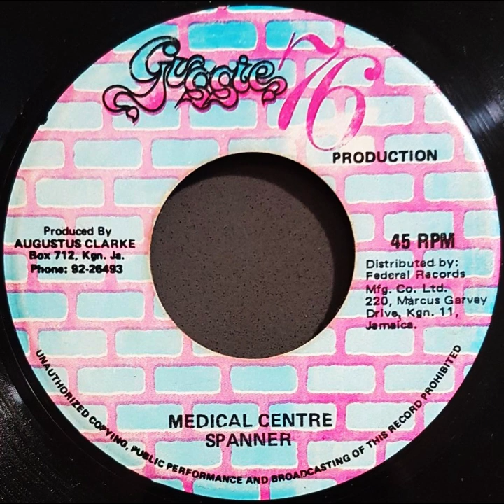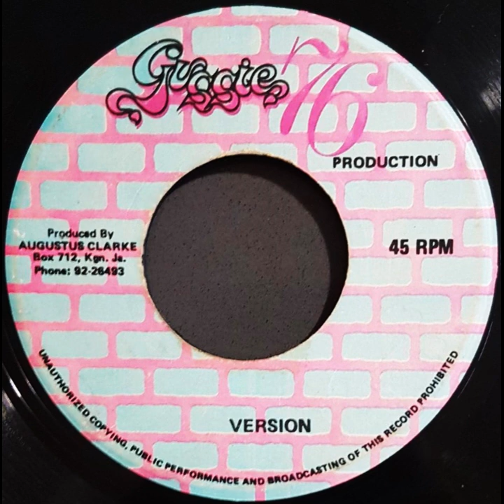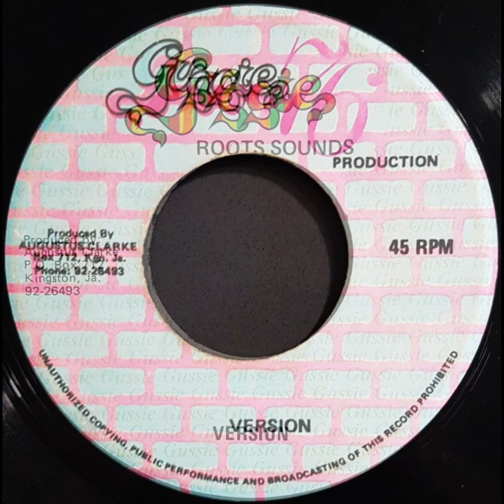Leroy Smart - I Love Jah Rastafari (Gussie Roots Sounds) / Spanner - Medical Center (Gussie 76)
Leroy Smart - I Love Jah Rastafari (Augustus Clarke - Gussie Roots Sounds)
Spanner - Medical Center (Augustus Clarke - Gussie 76)
Version (Augustus Clarke - Gussie 76)
Version (Augustus Clarke - Gussie Roots Sounds)